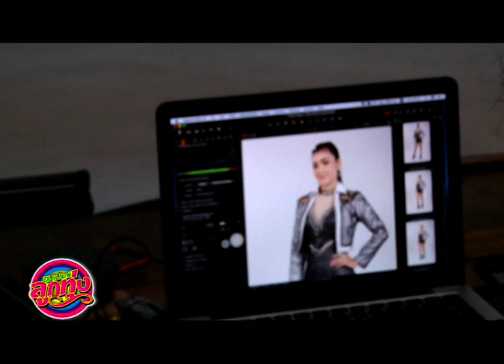ซุปเปอร์ลูกทุ่ง : สัมภาษณ์นุ่น ซุปเปอร์วาเลนไทน์ 1/2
สัมภาษณ์ "นุ่น ซุปเปอร์วาเลนไทน์" ที่นำเพลงใหม่ "ขอเพียงมีเธอ" มาฝากคุณผู้ชมให้ได้ฟังกัน

ออกอากาศทุกวันพฤหัสบดีเวลา 22:00 - 23:00 น.
ช่องทางการชม " Super บันเทิง " ( ซุปเปอร์บันเทิง )
1.True Vision ช่อง 367
2.สเตชั่น จี
3. แฟนเพจ : ซุปเปอร์ลูกทุ่ง